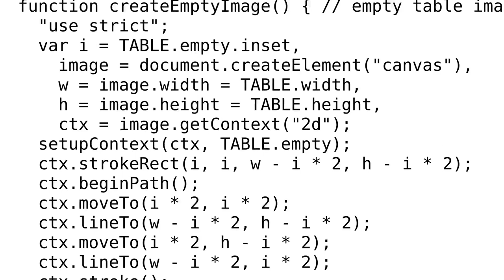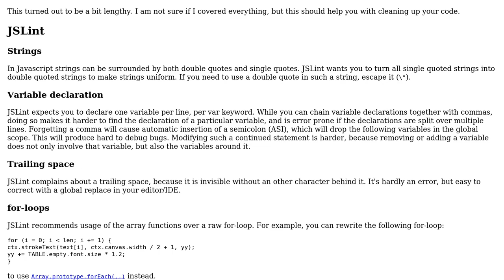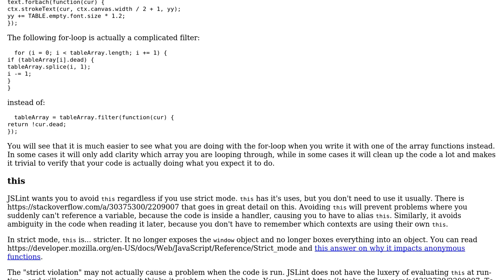Code Review: Table tennis exercise builder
With thanks & praise to God, and with thanks to the many people who have made this project possible! | Content (except music & images) licensed under CC BY-SA | Music | Images & others | With thanks to user Tweakimp user Sumurai8 user Phrancis and the Stack Exchange Network Trademarks are property of their respective owners. You are responsible for your own actions.